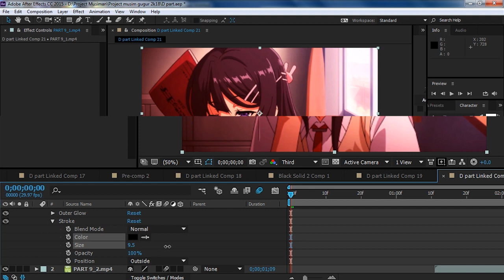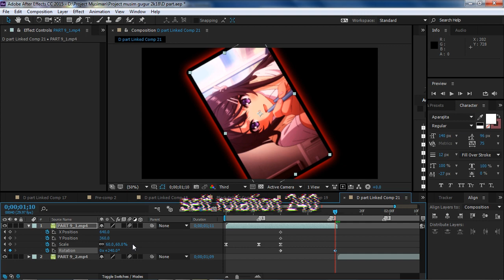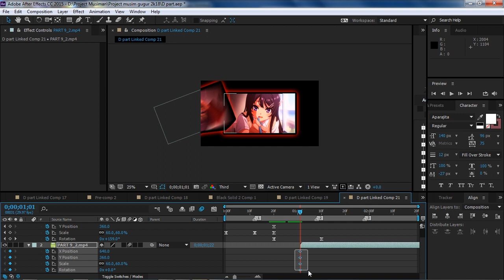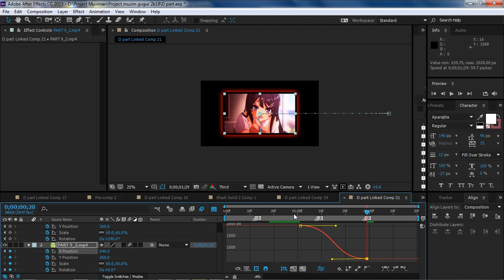Pushed zoom slide transition [AE] - AMV Tutorial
Watch Full HD 720p!

AMV Tutorial - AFTER EFFECT - PREMIERE PRO CC15
i hope you can understand what i maen in video
if you have any question please comment bellow!

► To the Original Artist : If you do not want this content to appear on your channel, please send me an email request to [ backup.data873@gmail ] .com and I'll drop it. thank you